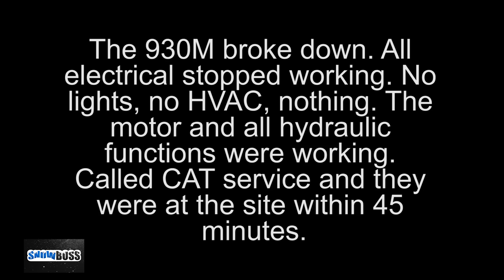30" Blizzard Pt.1 / Full on MetalPless Snow Plowing Action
Hello my YouTube faithful. A 30" Blizzard smacked us hard on February 1st. Enjoy part 1 of this vlog and watch some awesome metalpless action. As always, thank you for your support.

Give me a follow on instagram @thesnowboss
Give my son a follow on instagram @snowboss_jr